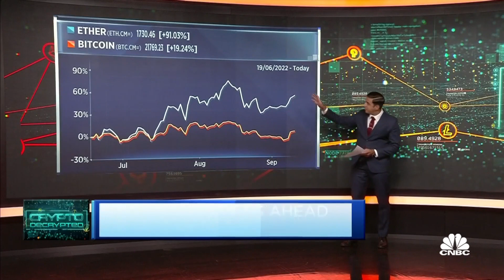What is the Ethereum merge?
Ether has massively outperformed bitcoin ahead of a long-awaited upgrade to the Ethereum blockchain known as the merge. Ethereum will move from a proof-of-work to a proof-of-stake model, CNBC's Arjun Kharpal reports.